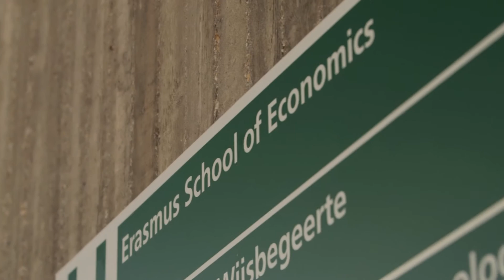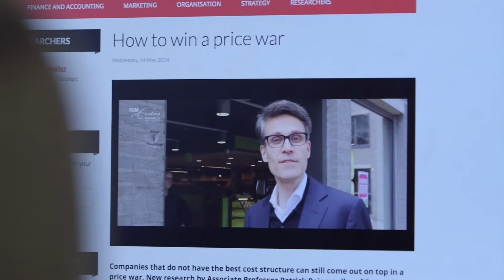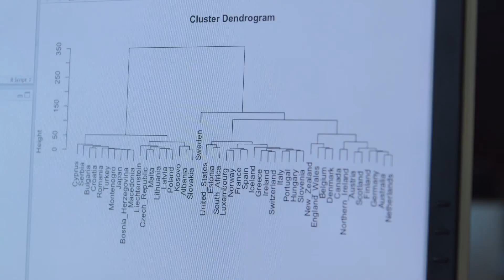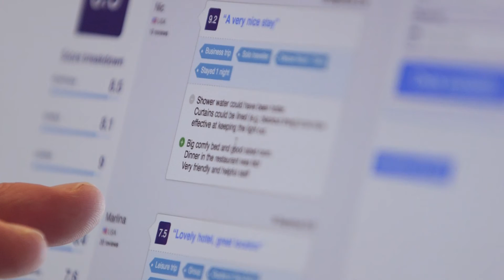103rd Dies Natalis Erasmus University Rotterdam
On the occasion of the 103rd Dies Natalis of Erasmus University Rotterdam, the deans of Rotterdam School of Management, Erasmus University (RSM) and Erasmus School of Economics (ESE) proudly talk about the world-class marketing research done at Erasmus University.